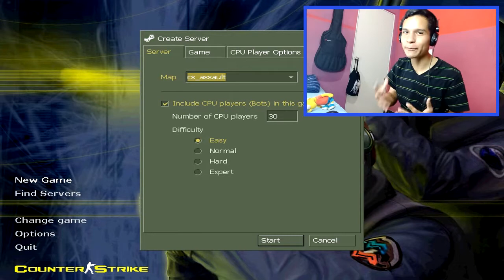COUNTER STRIKE 1.6| VOLANDO COMO UNA MARIPOSA CS:GO 1.6| LenderTutos305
En Este video veras una partida divertida de counter strike que jugue algunos dias, espero la disfruten..count,er strike 1.6 , cs:go,csgo 2018

Hola! amigos de youtube espero que se encuetren super bien, hoy estamos en un nuevo video donde les mostrare una mega partida que jugamos algunos dias, ya saben de counter strike, si no vieron el video anterior se los recomiendo mucho, espero disfruten mucho esta partida que hice para ustedes y sacrales una sonrisa.

...MAS CONTENIDO DE CALIDAD!...

*COMO HACER UNA CABINA
PARA GRABAR AUDIO PRO..

*REVIEW DE NETWORKS
-Gamers-

*TOP 12 JUEGOS DE ´POCOS REQUISITOS
PARA TU PC

HASTA EL PROXIMO VIDEO AMIGOS.!!! :)